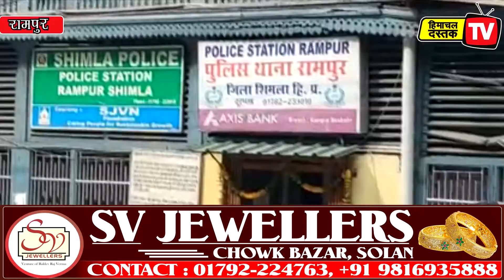सीमेंट से लदा ट्रक दुर्घटनाग्रस्त, चालक की मौके पर ही मौत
दाड़लाघाट से तकलेच आते वक्त कुबन के पास पेश आया हादसा